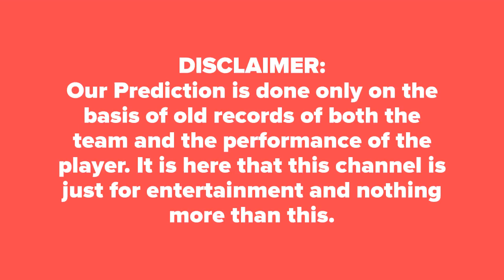BAN vs AFG Today Match Result Asia Cup आज का मैच कौन जीतेगा★DREAM11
Who Will Win Today Match Afghanistan Vs Bangladesh 6th Asia Cup Match  AFG vs BAN Today Match Prediction Asia cup ★Bangladesh vs Sri Afghanistan ★आज का मैच कौन कौन जीतेगा★DREAM11★ TOSS Prediction★MATCH Prediction★ BPLT20★